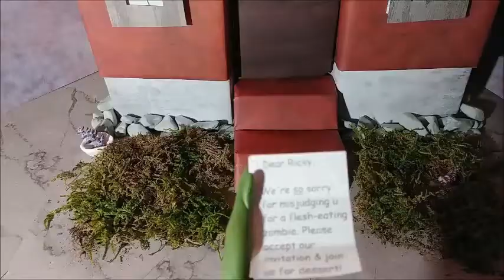The Friendly Zombie: The Invitation l Claymation l Animated video l Comic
In this short clay animation video, Ricky The Friendly Zombie gets an Invitation from his new potential friends to join them at their home for dessert! Watch to see how it goes...Part 2

Check my shop to see the sculptures I've created to make these videos!